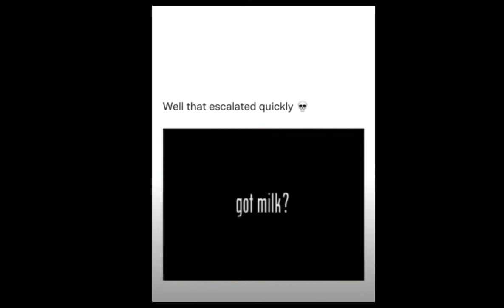The Ultimate Meme Compilation